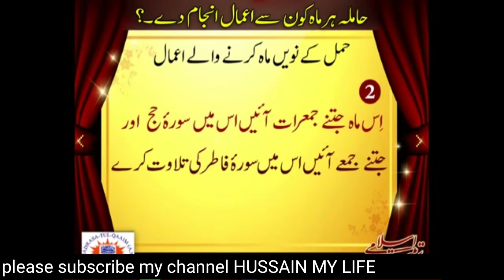حمل کے دوران کرنے والے اعمال۔۔۔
Hussain Channel

Hussain _Channel